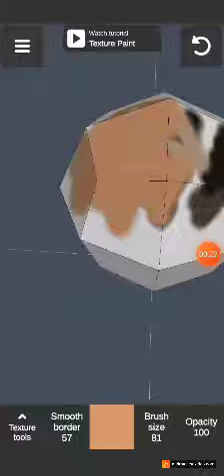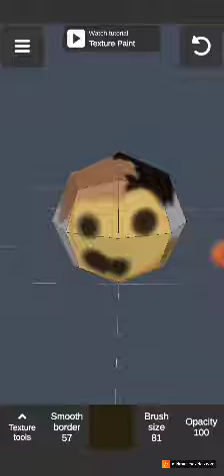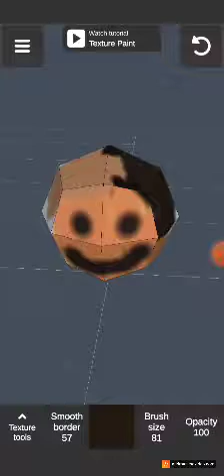XXXTENTACION Sculpture Tribute Rip